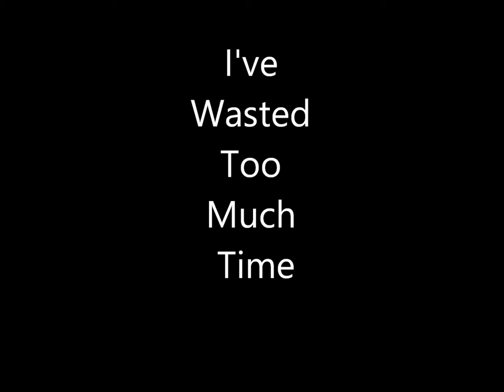I've Wasted Too Much Time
William Sankey Jr and The Sankey Family